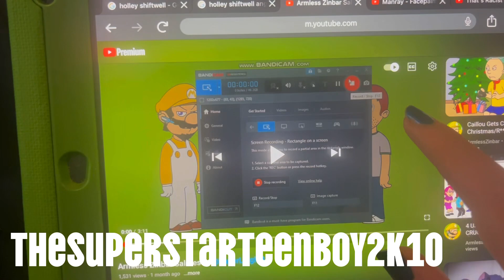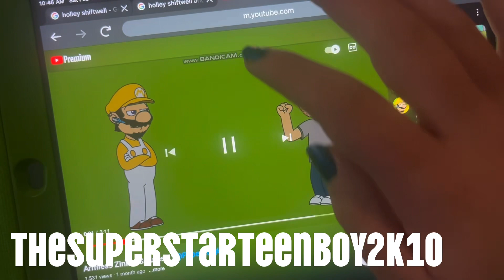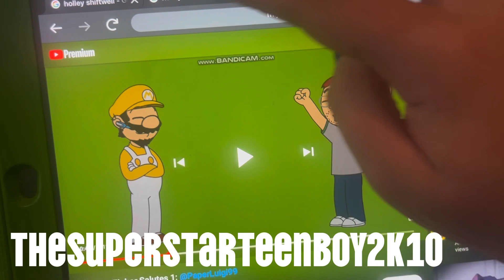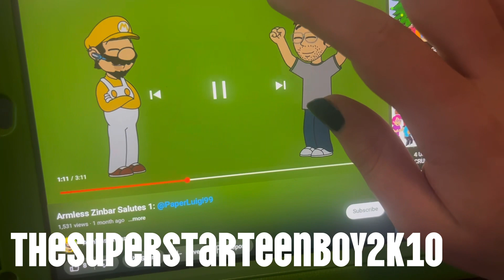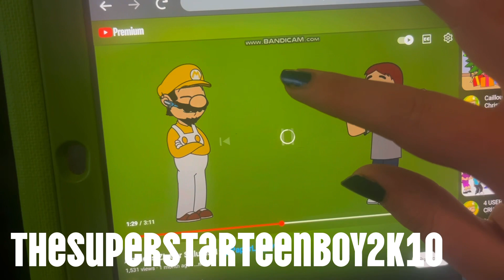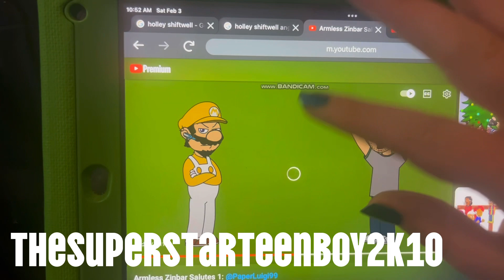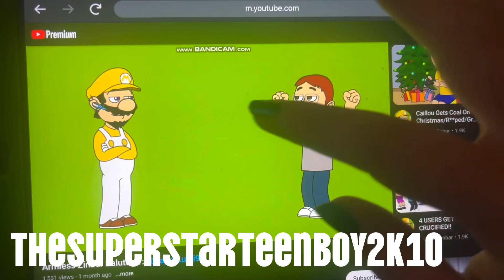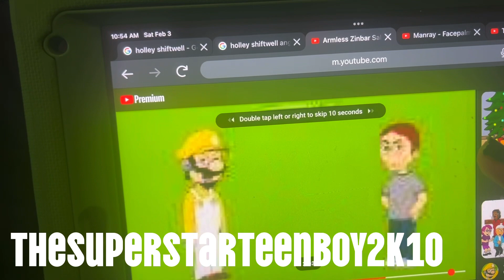Birthday Countdown #73: Jackson Commentaries #66: @ArmlessZinbar’s Salute On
Note: This Video Is Only Meant For Constructive Criticism Purposes Only, Not For Harassment

Character I Used: Holley Shiftwell
From What Movie: Cars 2

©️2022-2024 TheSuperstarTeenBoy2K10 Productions